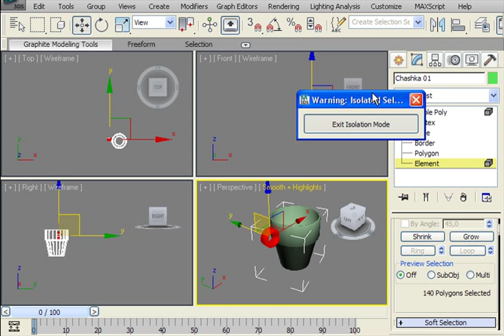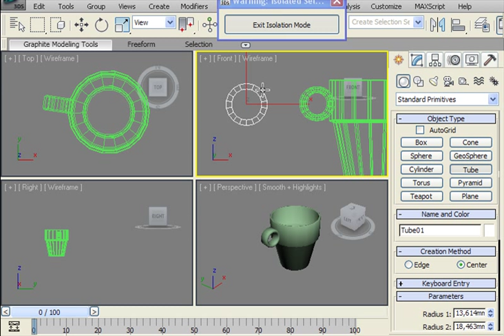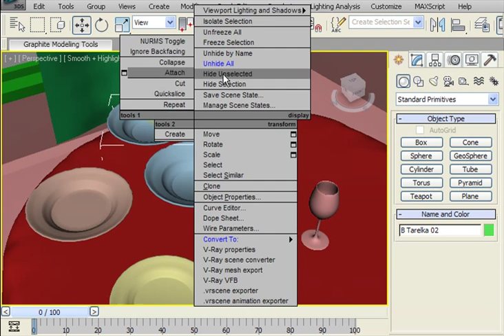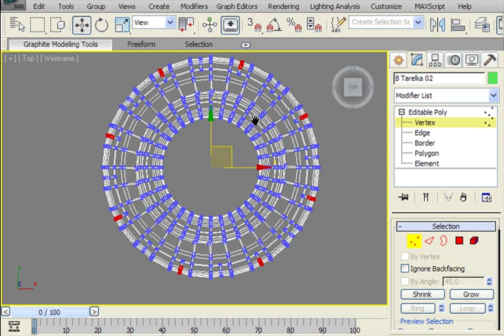Элементы создания посуды в 3DS Max (24/32)